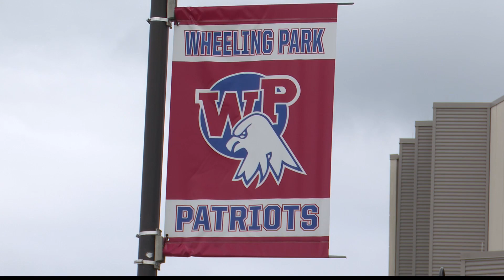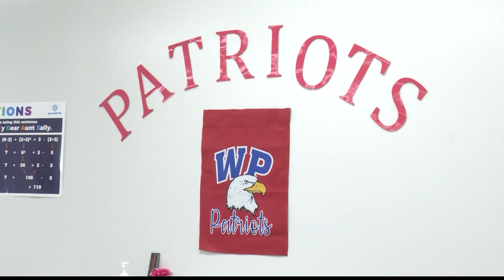Local Graduate Receives Prestigious $40,000 Scholarship